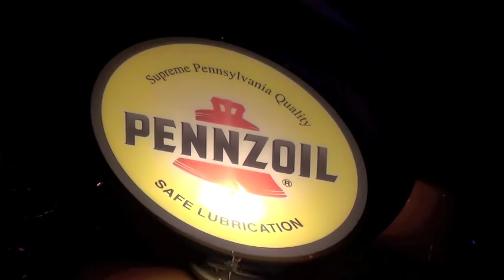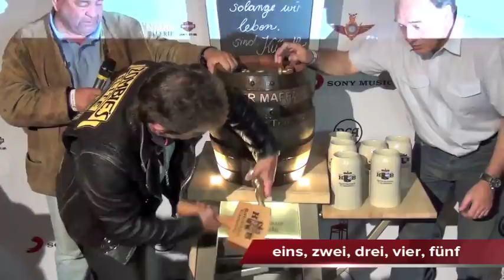Peter Maffay - Doppel-Platin - Harley-Davidson-Korso in Bad Tölz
neue Konzert-DVD- im "Jailhouse" vorgestellt.